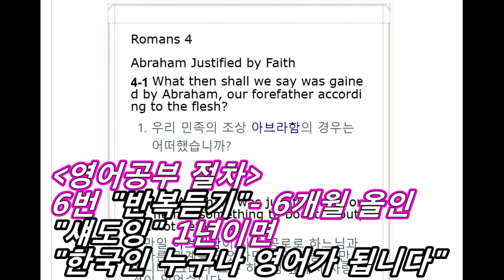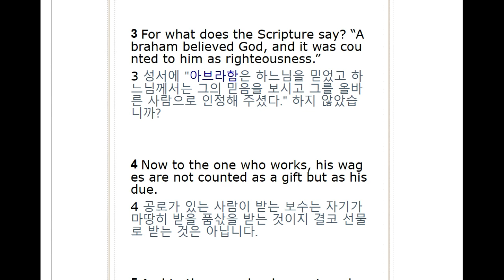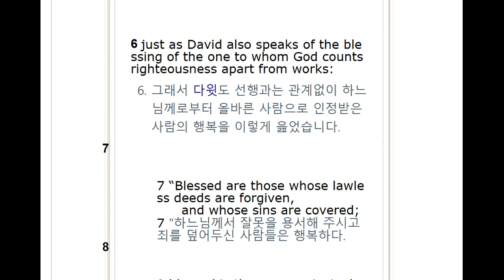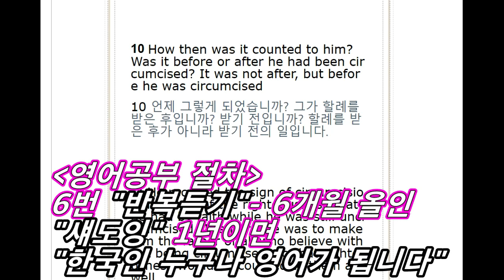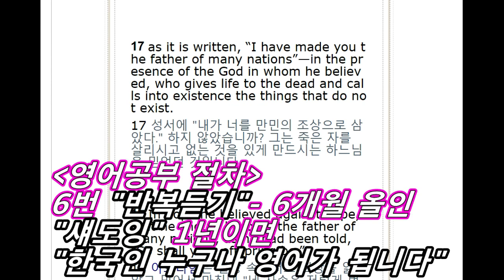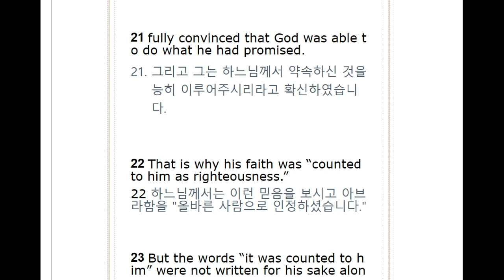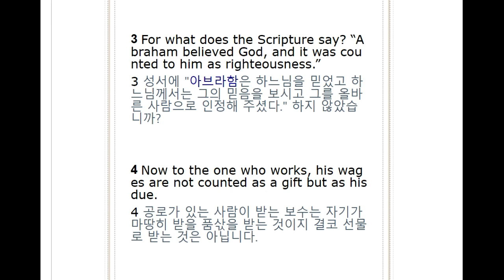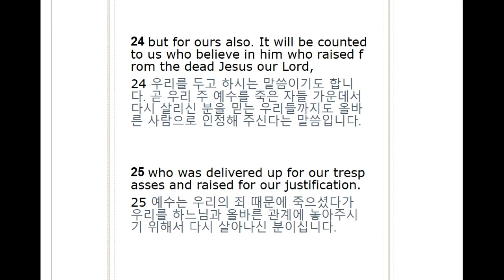All English Bible/ Romans 4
영어성경공부, 영어성경암송, 영어성경읽기 등의 공부방법에 아주 적합한 영어성경공부 이 시간은 로마서 4장으로 영어공부 합니다.

로마서 4장 영어공부 듣기를 기본으로, 동시통역 방식의 '섀도잉' 시도합니다..

6번을 반복하게끔 프로그램이 짜여졌는데요, 부족하면 한번, 두번 더 돌려보시면 되구요..